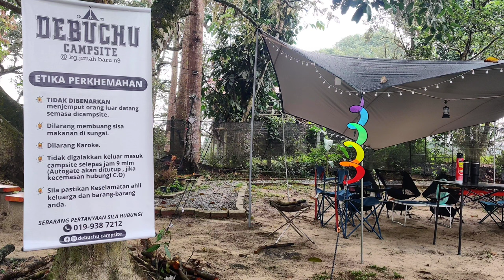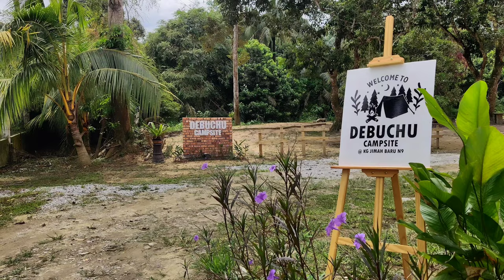Drizzle in the village | Debuchu Campsite, Kg Jimah Baru, Sendayan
Turn on CC/subtitles for story. Join us on 3D2N 3rd family camping trip at Debuchu Campsite, Jimah Baru, Sendayan, Negeri Sembilan.

This time we're using Naturehike Cloud Moraine Flysheet + Naturehike Cloud Vessel Fast Tent combo.